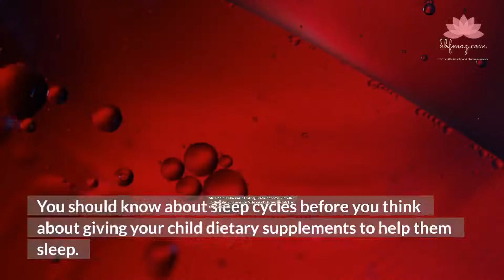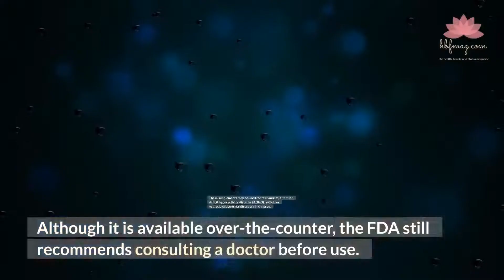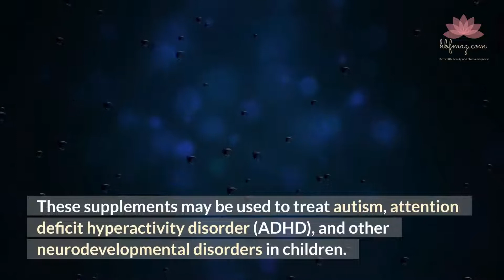Melatonin Gummies for Kids: Are They Safe?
Melatonin for Kids - Melatonin is a hormone that influences the sleep-wake cycle. It is produced naturally by the pineal gland. This hormone is also available as a dietary supplement. It is best known for regulating the sleep cycle, but this hormone also has other functions. It is important to note that melatonin is not recommended for infants under six months as the hormone is not approved by the FDA for use in these infants. This is because of the risk of side effects and other complications, primarily when used with other medications. In this video, we explore if Melatonin supplements such as Melatonin gummies are safe for kids.